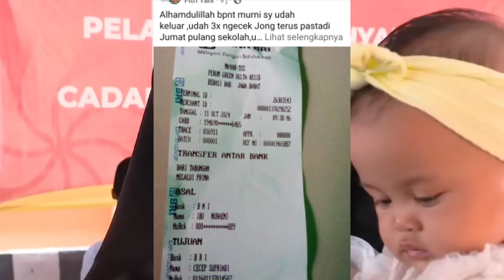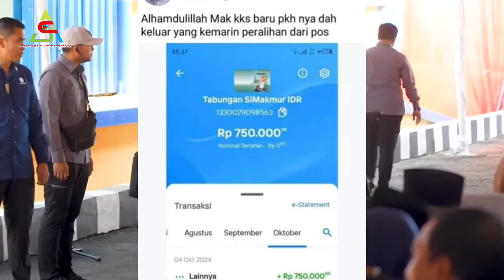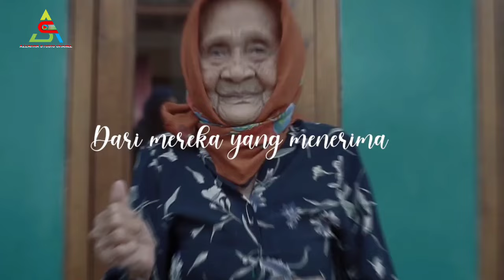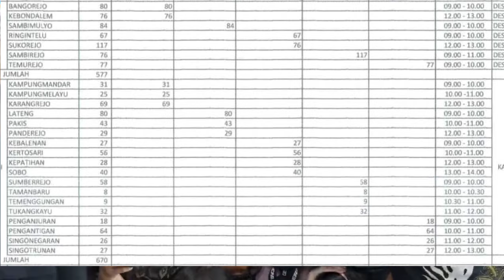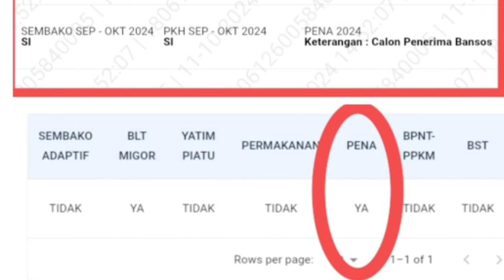Horee.. 8 BANSOS CAIR KEMBALI MULAI BESOK SENIN 14 OKT 2024 MENJELANG PELANTIKAN PRESIDEN